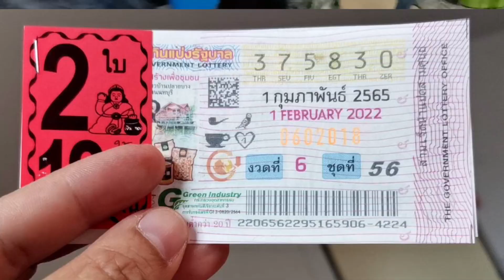Dollar มาให้โชค